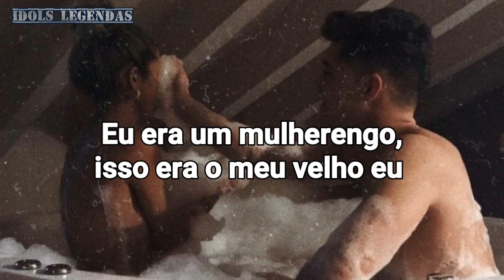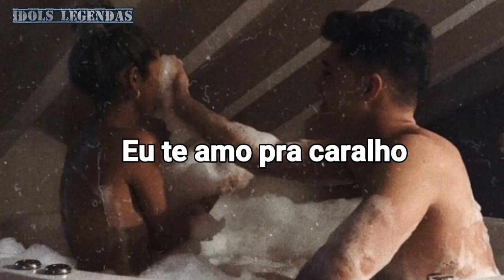Bazzi - I.F.L.Y. II TRADUÇÃO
THERE IS NO INTENT TO INFRINGE AUTHORITY RIGHTS.
And dear artist, if there is any discomfort with the content, contact, grateful.

LYRICS:
This my baby
This my
Look
Touchin' you slowly, love how you hold me
I was a player, that was the old me
I sent a prayer for something holy
Got naked and show me
Girl, summer's been lonely, yeah
At first, I was hesitant
(Spooky) like a skeleton
You, 20, but intelligent
Now all them other bitches so irrelevant, ah-ah, yeah
Tan lines and some memories (woo)
Guess summer got the best of me (woo)
Chef B with the recipe, yeah
With you, it's a better me
I guess what I'm sayin', I guess what I'm sayin'
I guess what I'm sayin' is, I
I fuckin' love you
I fuckin' love you (ah, yeah)
Love you through the better days
Love you through the rainy ones
Champion, you're number one, yeah, that's true
I fuckin' love you (ah, yeah, ah)
Yes, I do, chillin' top floor with a penthouse view
But that don't mean a thing unless I'm next to you
'Cause money just money 'less I spend it on you
Next to me, when I'm with you, you bring out the best of me
God made you a twin, but you the one I see
But shoutout to Elisha, that's my baby (yeah, yeah, yeah)
But if I wrote you a love song, would you sing it?
If I needed bail out of jail, would you bring it?
If I win, then we're up, if we fail, then we wing it
I fuckin' love you (I do)
I fuckin' love you (I do, I do, I do, ah)
Love you through the better days (yeah, yeah, yeah)
But I guess what I'm sayin', I guess what I'm sayin'
That's my baby, yeah
My baby, uh, uh
My baby, yeah
My baby